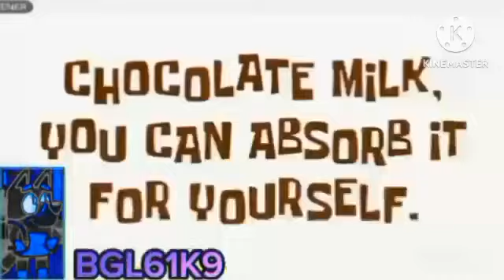Colombia Hates The G Major 4 Pixitracker More!! Vs @BGL61K9_11 (@Tet2025-k8d CAN'T GO NEXT!)